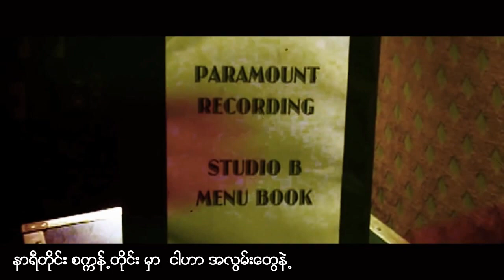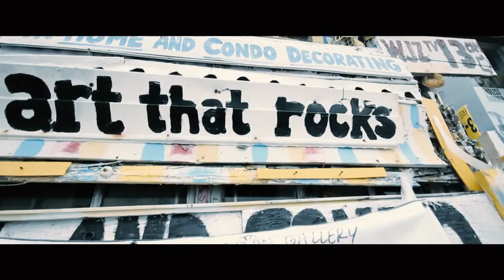ေလးျဖဴ - ႀကိဳႏွင့္ေတာ့ (Lay Phyu) (Diary Series)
✔Credit to original singers and composers.
✔Please buy for the original songs from iTunes, Amazon Music or Google Play.
ေတးေရး - ရယ္ဂ်ီ

နင္အျမန္ၾကိဳႏွင့္ ေတာ့..
ဒီလူအလြမ္းနဲ႕ ေျပးလာေနျပီ
တိမ္လႊာျပင္ထက္တိုး..
အေဝးက မင္းရဲ႕အနားဆီ

အေတာင္ပံေတြျဖန္႕ျပီး..
မင္းဆီအလြမ္းနဲ႕ အေျပးလာေနျပီ
ႀကိဳကာေနလိုက္ ေပါ့..
ဆီးႀကိဳ ေပြ႕ဖက္လွည့္ပါ အခ်စ္ေလး

အခ်ိန္ေတြ တိုင္း..အနားမွာ
ၾကင္နာျခင္းတို႕ အျပည့္နဲ႕
မင္းအနား ရွိခ်င္လည္း
နာရီတိုင္း စကၠန္႕တိုင္း မွာ
ငါဟာ အလြမ္းေတြနဲ႕

ငါျပန္ခဲ့ျပီခ်စ္သူ မင္းရဲ႕အနား
ငါခစားမယ္ခ်စ္သူ နင့္အပါးမွာ
ေထြးေပြ႕လွည့္ပါ အနမ္းမ်ားနဲ႕ဒီခဏ
သန္းေခါင္ယံညအလယ္ အလြမ္းေတြ ၾကိတ္ခံစား
တစ္ေျမဆီေ၀းကြာ အထီးက်န္ ငါ့ႏွလံုးသား..
ႏွစ္သိမ့္လွည့္ပါ
တကယ္ဆို ငါမင္းနံေဘးနား ေနခ်င္တာ..

နင္အျမန္ၾကိဳႏွင့္ ေတာ့..
ဒီလူအလြမ္းနဲ႕ ေျပးလာေနျပီ
တိမ္လႊာျပင္ထက္ တိုး..
အေဝးက မင္းရဲ႕အနားဆီ..

အေတာင္ပံေတြျဖန္႕ ျပီး..
မင္းဆီအလြမ္းနဲ႕ အေျပးလာေနျပီ
ႀကိဳကာေနလိုက္ ေတာ့..
ဆီးႀကိဳ ေပြ႕ဖက္လွည့္ပါ

အခ်ိန္ေတြ တိုင္း..အနား မွာ
ၾကင္နာျခင္းတို႔ အျပည့္နဲ႕
မင္းအနား ရွိခ်င္လည္း
နာရီတိုင္း စကၠန္႕တိုင္း မွာ
ငါဟာ အလြမ္းေတြနဲ႕

ငါျပန္ခဲ့ျပီခ်စ္သူ မင္းရဲ႕အနား
ငါခစားမယ္ခ်စ္သူ နင့္အပါးမွာ
ေထြးေပြ႕လွည့္ပါ အနမ္းမ်ားနဲ႕ဒီခဏ
သန္းေခါင္ယံညအလယ္ အလြမ္းေတြ ၾကိတ္ခံစား
တစ္ေျမဆီေ၀းကြာ အထီးက်န္ ငါ့ႏွလံုးသား..
ႏွစ္သိမ့္လွည့္ပါ
တကယ္ဆို ငါမင္းနံေဘးနား ေနခ်င္တာ..

အခ်ိန္ေတြတိုင္း အနားမွာ
ၾကင္နာျခင္းတို႕ အျပည့္နဲ႕
မင္းအနားရွိခ်င္လည္း
နာရီတိုင္း စကၠန္႕တိုင္း မွာ
ငါဟာအလြမ္းေတြနဲ႕.. ေရး..

အလြမ္းေတြနဲ႕
ငါျပန္ခဲ့ျပီခ်စ္သူ မင္းရဲ႕အနား
ငါခစားမယ္ခ်စ္သူ နင့္အပါးမွာ
ေထြးေပြ႕လွည့္ပါ အနမ္းမ်ားနဲ႕ဒီခဏ
သန္းေခါင္ယံညအလယ္ အလြမ္းေတြ ၾကိတ္ခံစား
တစ္ေျမဆီေ၀းကြာ အထီးက်န္ ငါ့ႏွလံုးသား..
ႏွစ္သိမ့္လွည့္ပါ
တကယ္ဆို ငါမင္းနံေဘးနား ေနခ်င္တာ..
ေနခ်င္တာ..
ေနခ်င္တာ ေရး..